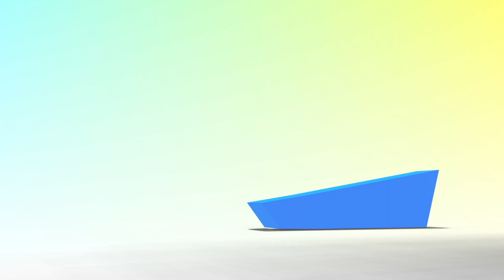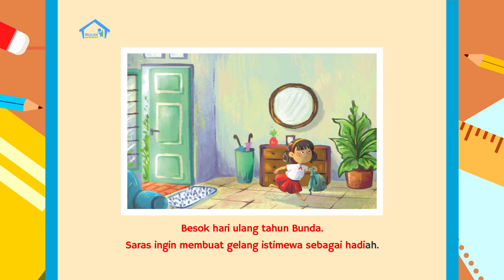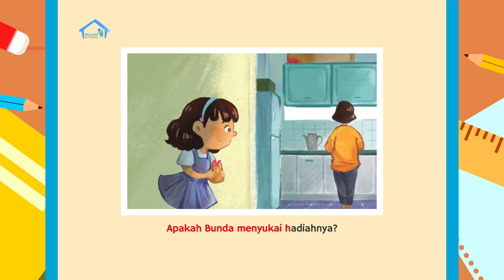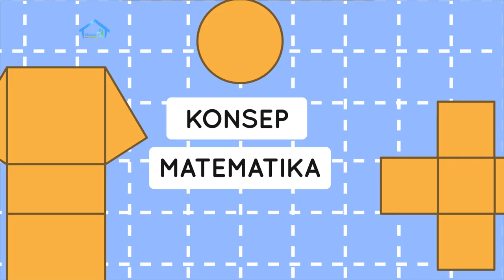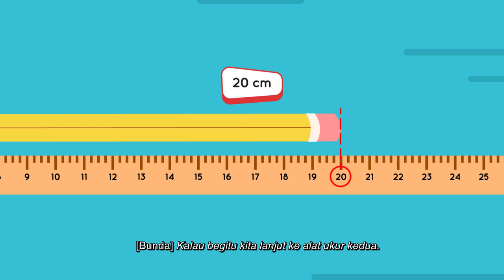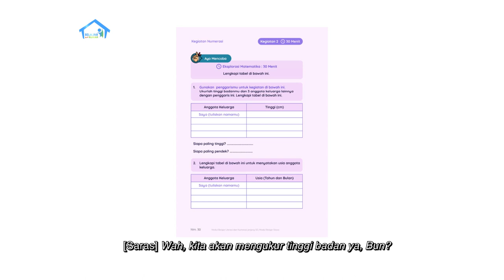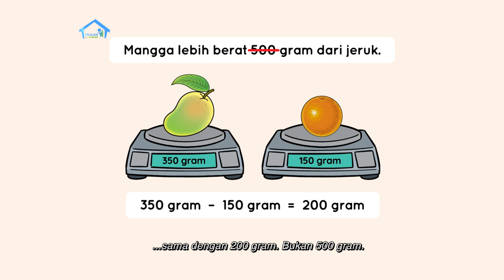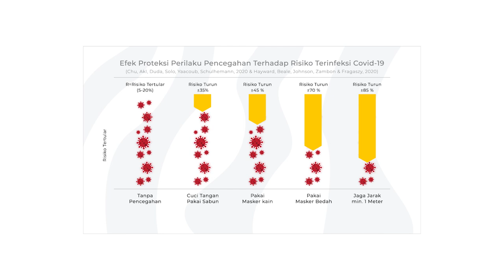BDR | SD Kelas II | Episode 88 - Hari Istimewa Keluarga Kami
Hari ini Saras belajar tentang hari istimewa. Bunda bercerita pada Saras tentang hari ulang tahun anggota keluarga mereka. Lalu Saras membacakan cerita berjudul “Gelang Untuk Bunda”, dan membahas mengapa merayakan hari ulang tahun para anggota keluarga termasuk hari istimewa. Bunda akan mengenalkan kosakata baru: “Gelang, Hadiah, Lega, Istimewa” dari lembar cerita, dilanjutkan dengan BALIMA: “Masih, Karena, Anak, Lain, Bermain”. Mereka juga belajar memperhatikan alat ukur, satuan, dan apa yang diukur. Setelah itu Saras berlatih menentukan selisih usia para anggota keluarga, dan membandingkan berat beberapa buah yang ditimbang. Sebelum program berakhir Tita menjelaskan tentang Proyek Akhir Minggu, yaitu membuat kartu ucapan untuk anggota keluarga.